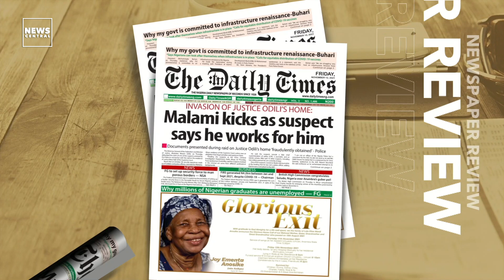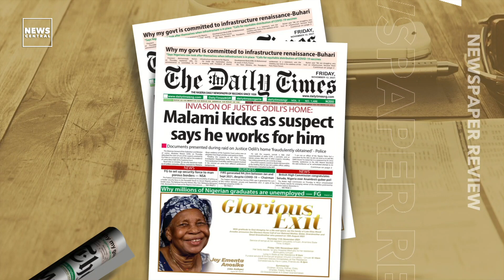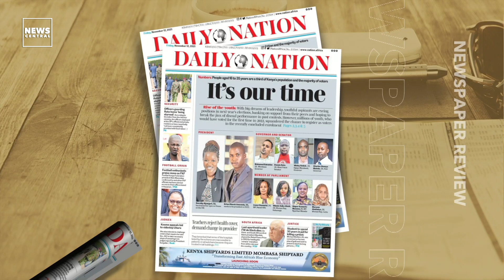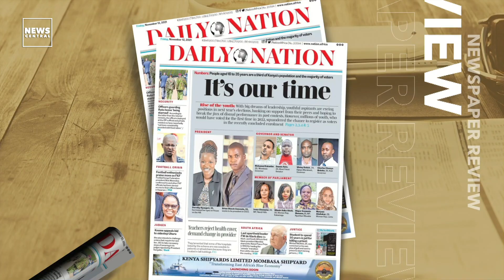Why Millions Of Nigerian Graduates Are Unemployed - FG | Newspaper Review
Here's a review of the major headlines on some of today's Newspapers - Friday, November 12, 2021.